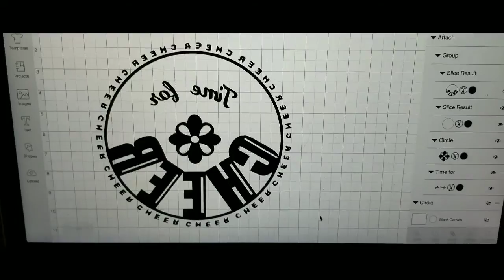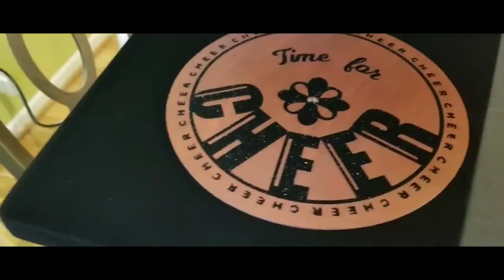Make a Custom Clock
If you need a gift that is super fun to make, easily customized, and something that everybody needs, try making a wall clock like this one!

For this project, I used the materials listed below, and the total cost per clock was less than $10.

Wood disc - 10" diameter, about 3/10" thick
Clock Movement - Mudder 2 hand DIY clock movement
Acrylic Paint in Rose Gold
Glitter Heat Transfer Vinyl
Cricut Maker Cutting machine
Gecko Heat Press